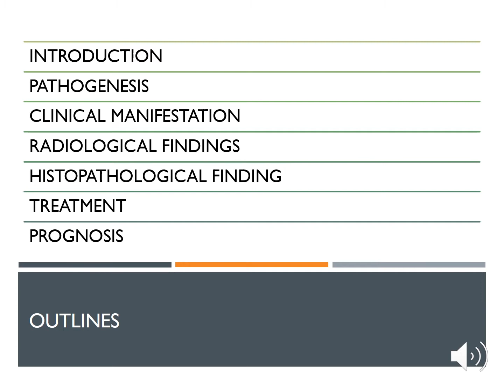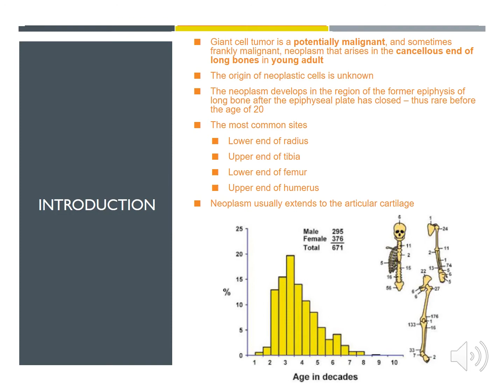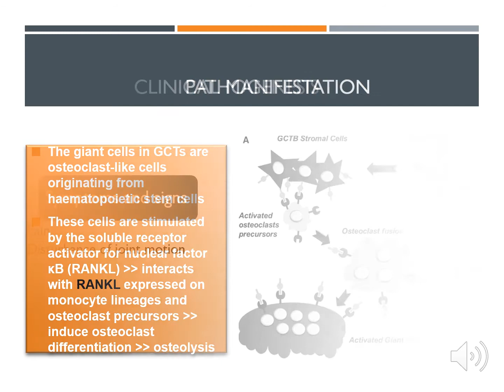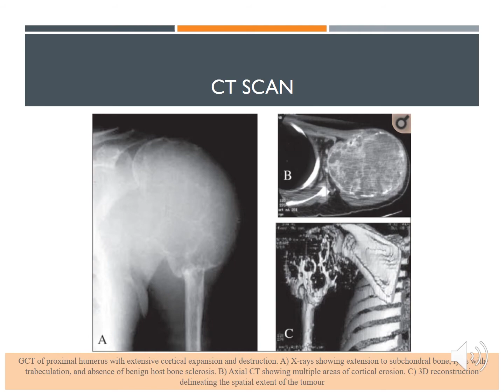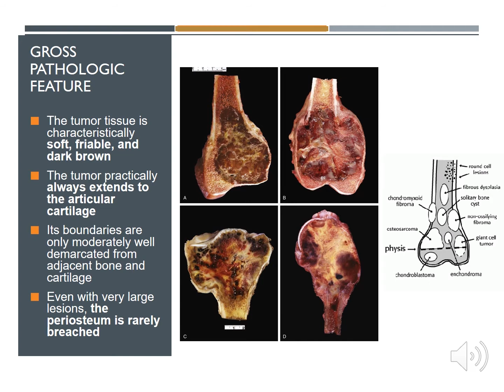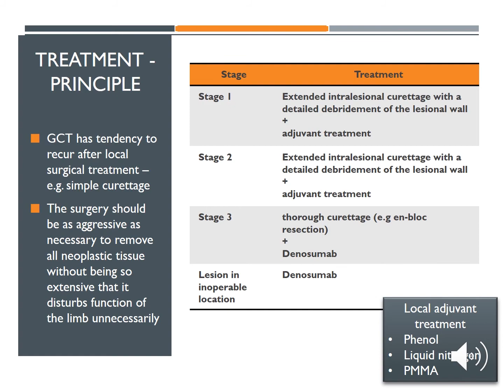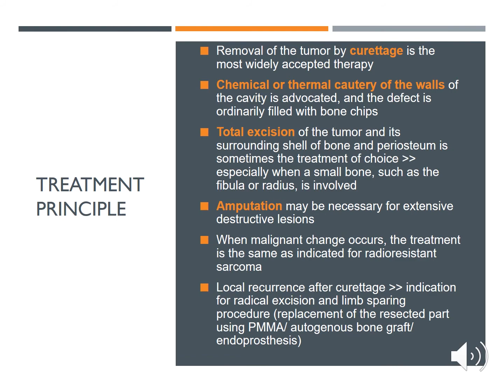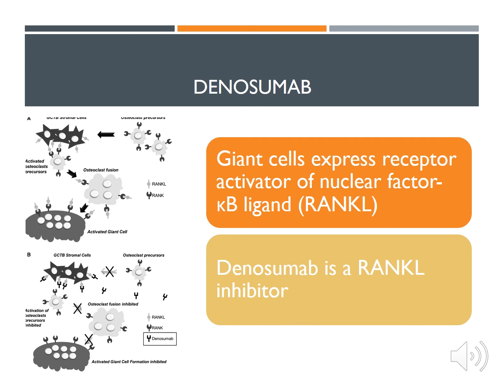Giant Cell Tumor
This video will cover GCT from A - Z